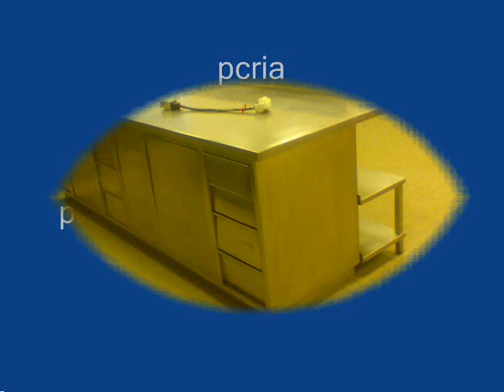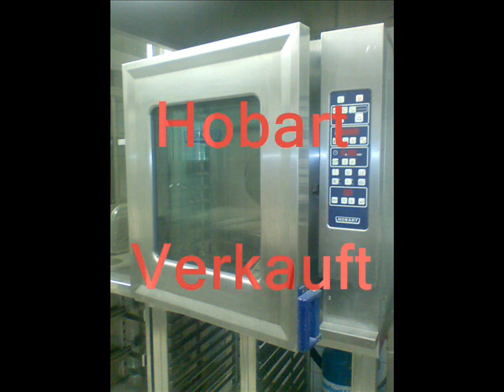Gastroküche 1 1